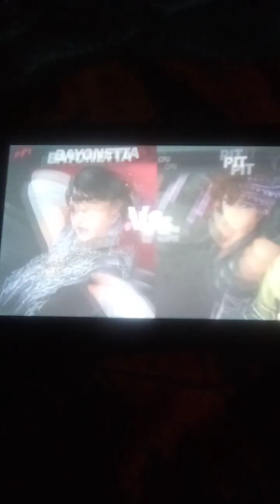Super Smash Bros. Ultimate (Bayonetta vs. Fake Pit)